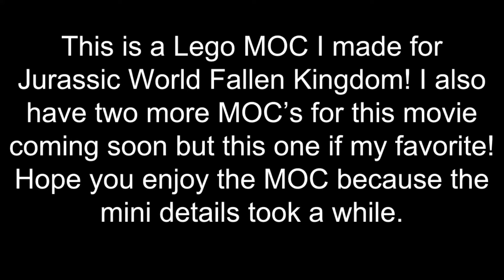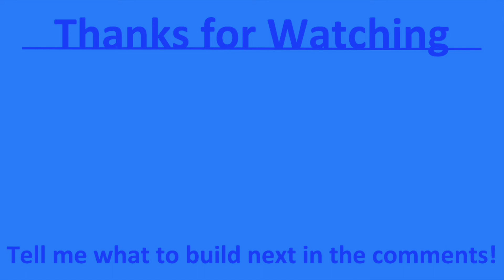LEGO Jurassic World Fallen Kingdom MOC | Lego Jurassic World T-Rex MOC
This is a Lego Jurassic World Fallen Kingdom MOC I made. The soldier people are based off of the ones in the trailer, though we still don't know who they are yet (I'm guessing either Ingen or the Government).